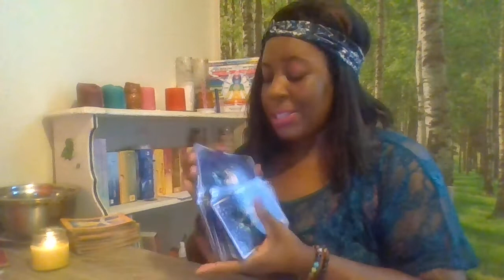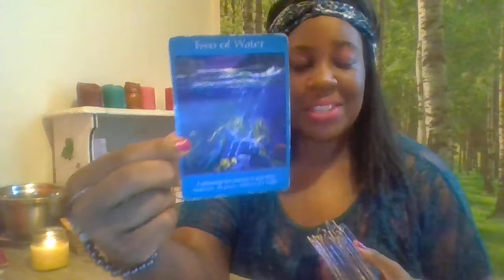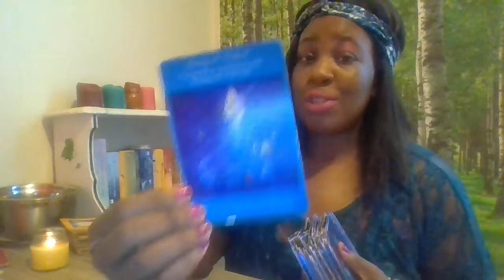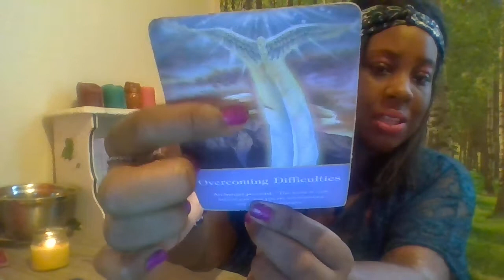LIBRA Life & Love Focus Sep 2018 WHY SO EMOTIONAL? Fuck them !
Libra sun, moon, and rising feel free to book a personal reading